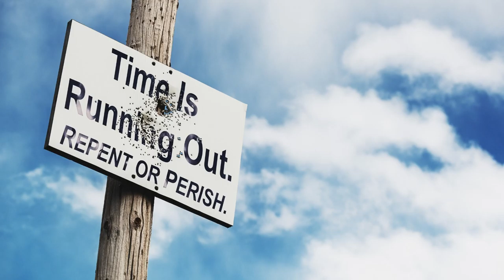Oct 28, 2022-Watchman News-1 Pet 1:24-25- Rev 13 Revealed - 7 Heads & 10 Horns - Beast Image & More!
1 Peter 1:24-25 (New King James Version)

because “All flesh is as grass, And all the glory of man as the flower of the grass. The grass withers, And its flower falls away, But the word of the Lord endures forever.” Now this is the word which by the gospel was preached to you.

May 1st/2nd, 2022 – 150 Days from Kislev 27 (Iyar 0) New Moon – Shabbat Mevarchim Chodesh Iyyar - Partial Solar Eclipse

Ezekiel 1:1